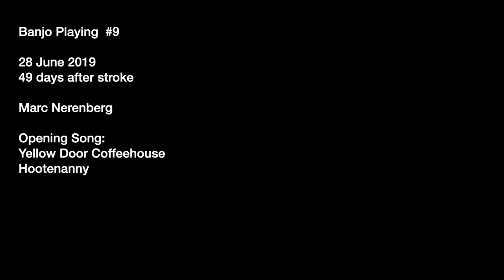STROKE RECOVERY - Banjo Playing # 9 - Corinna, Corinna - live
For any of you who may have found the previous video (# 8 in this series on my post-stroke recovery of my banjo playing skills) to have been somewhat of a downer, inasmuch as it was more about my struggle to regain my clawhammer skills than my success at regaining my fingerpicking, this one moves back into the success category, with my successful return, after a wait of seven weeks, to playing an opening song to the Yellow Door Coffeehouse Friday Night Hootenanny on my banjo. Admittedly, I made things easy on myself by playing a song from my fingerpicking repertoire, the 1920's blues song, "Corinna, Corinna".
My subjective experience of playing this, probably because I was finding it difficult to do in front of an audience, was that I was playing it very fast - too fast to be playing it comfortably. But when I watch the video, I find that not to be the case at all - I'm playing it at its normal speed, and the small errors in my playing are pretty invisible, though they loomed large in my mind at the time.
These videos are turning out to be a surprisingly valuable tool for me to keep up my morale: not only do they give me motivation to keep working at it, but I'm finding my playing generally looks somewhat better than it feels to me when I'm doing it. This definitely helps to keep my spirits up!